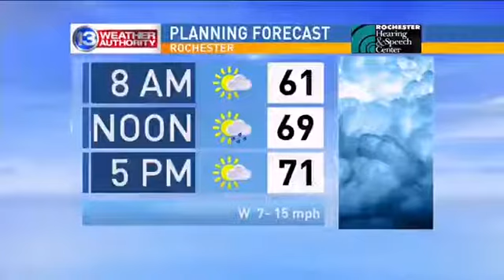Singer Adam Clark performs on Good Day Rochester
A 2015 performance from Rochester singer-songwriter Adam Clark on Good Day Rochester.